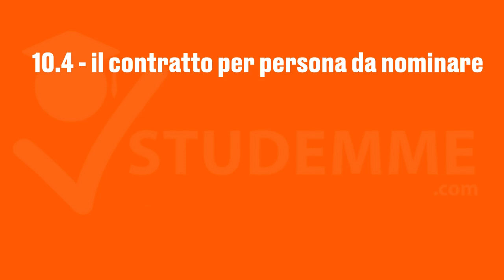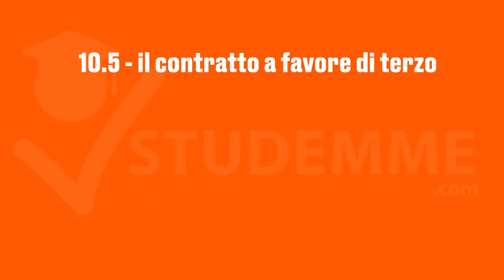VIDEO RIASSUNTO PT. 10/15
Il video riassunto per l’esame di DIRITTO CIVILE ti è stato utile? SOSTIENI il canale di STUDEMME con una DONAZIONE che permetterà al nostro canale di mantenere contenuti gratuiti su YouTube a disposizione degli studenti universitari, puoi farlo con l'apposito pulsante DONAZIONE YOUTUBE oppure a questo

E soprattutto non dimenticarti di premiare lo studente che ha realizzato il video riassunto

Sei uno studente universitario e vuoi contribuire alla nostra community di contenuti gratuiti?

Sei uno studente universitario e devi preparare un esame? Cerca il corso per il tuo esame e ascolta la spiegazione realizzata da uno studente che ha superato tale esame prima di te ✅

Vuoi imparare Excel?  ✅ Ti consigliamo il miglior libro su Amazon per imparare Excel da zero, lo abbiamo usato noi stessi per lavorare con Excel ogni giorno

Vuoi laurearti velocemente?  ✅ Ti consigliamo la "BIBBIA DEGLI STUDENTI UNIVERSITARI", la trovi su Amazon in offerta

Cos'è Studemme? Studemme è nata nel 2020 come piattaforma per la compravendita di video riassunti universitari, da un'idea di Matteo Poggesi. Oggi è un canale YouTube che mette a disposizione degli studenti universitari GRATUITAMENTE i contenuti che precedentemente erano a pagamento sul sito. Per contribuire, crea la tua spiegazione ed inviacela.

Sei un TikToker? Parla di Studemme nei tuoi video ed aiutaci a crescere.